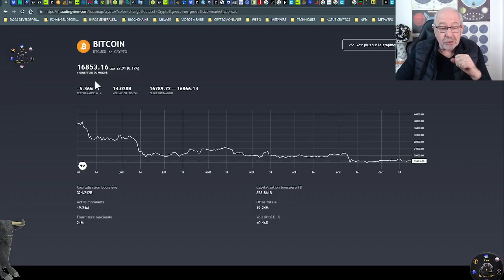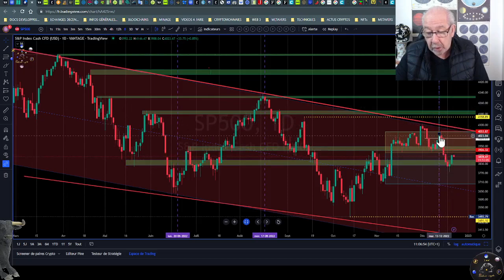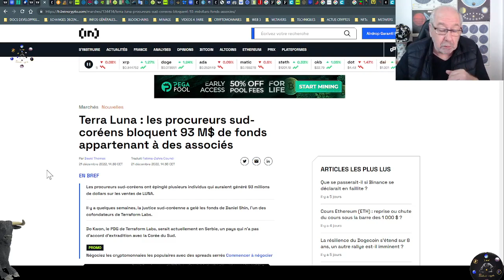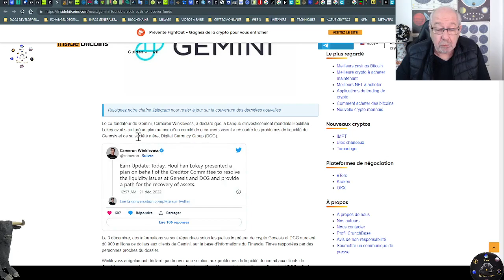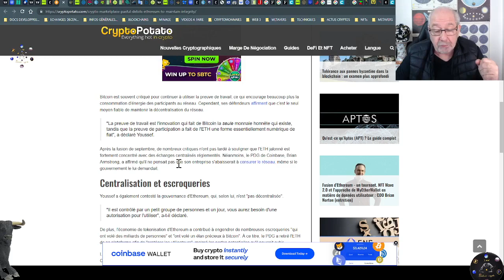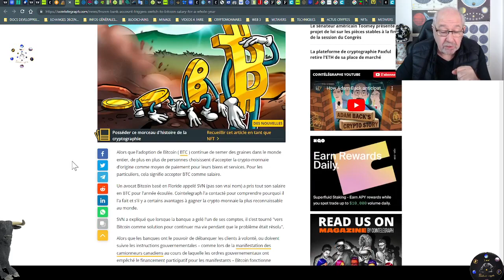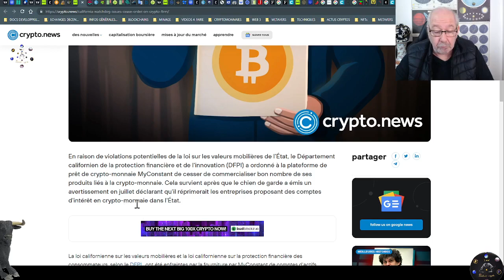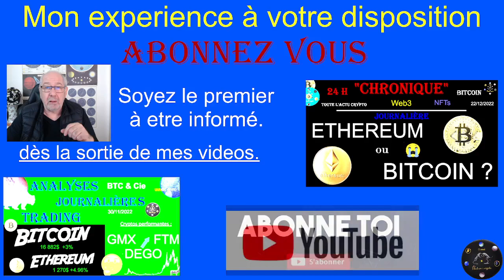BITCOIN ou ETHEREUM ???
24h "Chronique "  22/12/2022
Toutes l'actualité du bitcoin et des  cryptomonnaies et mes commentaires...
Quand dois-je acheter ou vendre?
Une question de débutant mais aussi celle de nombreux spécialistes.
Je vous donne la tendance du marche des cryptos et la ou les cryptos qui se comportent différemment du marche. (évidement sur les plus sérieuses de cet univers des cryptos)

Soyez  toujours prudent, dans le choix de vos cryptos et de votre  trading...
00:00 Intro Domi...
08:06 Terra Luna 93M$
09:11 Associés FTX coupables
10:46 Gemini et solutions
12:15 Ray Yousset contre ETH
18:22 Salaire en btc
21:42 ETH et Layer2
22:39 Cessation activité MyConstant
23:19 Ambassadeur de BC.GAME
24:43 Sportifs et NFTs